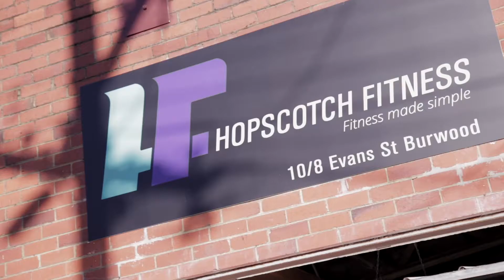Hopscotch Fitness - Wiki Yu